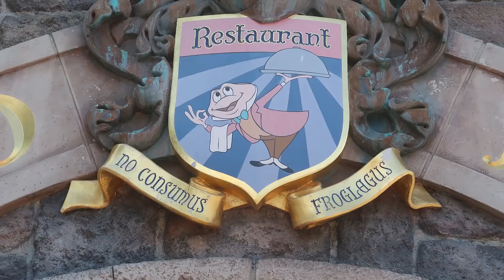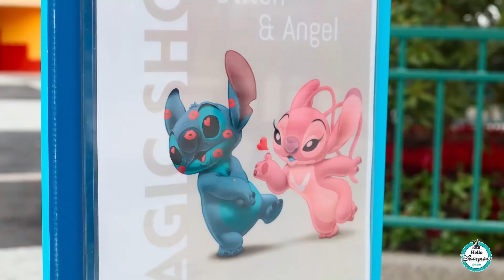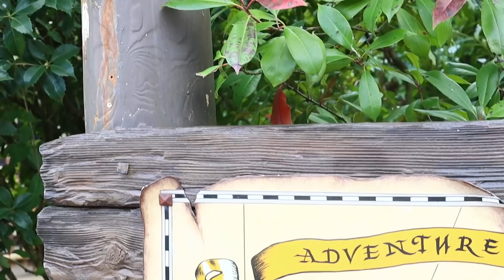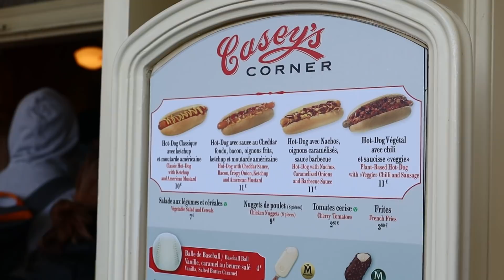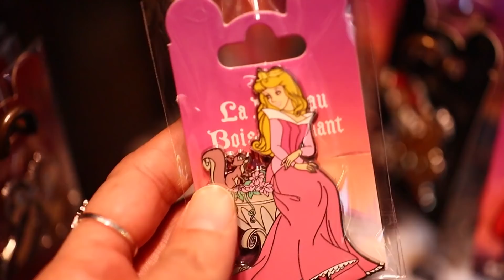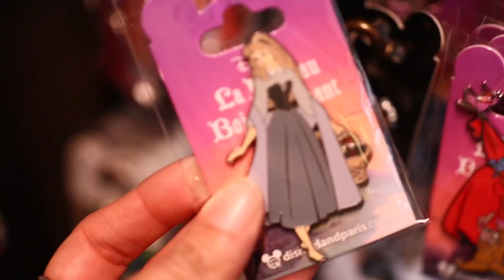AVENGERS QUINJET, DECORATION DES 30 ANS, REOUVERTURE DU WALT'S : l'ACTUALITE de DISNEYLAND PARIS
Je suis en live les lundi ( 12h ) mardi ( 12h ) Jeudi (21h) et vendredi (12h ) + certains soirs pour des sessions gaming !

Mon matériel vidéo :
Canon M50
Canon 22mm f/2
Canon 50mm f/1,4
Bague adaptatrice EF - EF-M
Micro Rode VideoMic Pro